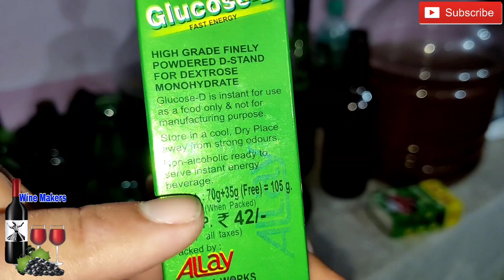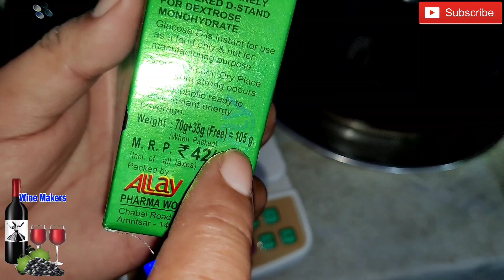ग्लुकोन डी ऐसे करता है धोखा । Carbonation in Beer Bottles with Gulucose D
buy cheap price wine making products through email
don't ask any wine making questions on email

if you want my WhatsApp number then join me below video

Triple scale hydrometer with jar & Thermometer buy on Amon

Siphon filter pipe for Bottling buy on Amazon

Red Star Cuvee Yeast buy on Amazon

Airlock Grommet rubber buy on Amazon

Airlock S type buy on Amazon

Digital thermometer for brew Beer buy on Amazon

malt extract powder buy on Amazon

Bentonite for Wine clean buy on Amazon

Food grade plastic jar with tap 20 liter buy on Amazon

https//amzn.to/3j5LqDE

Beer Bottles plastic caps buy on Amazon

Glass Bottles for wine buy on Amazon

Glass Bottles buy on Amazon

magnetic starter buy on Amazon